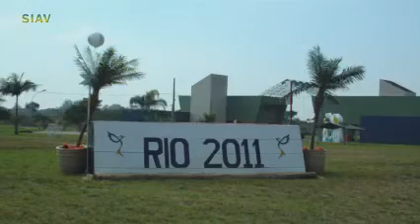Prova de Salto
Major Ruy Couto conta como foi a prova de salto em equipe